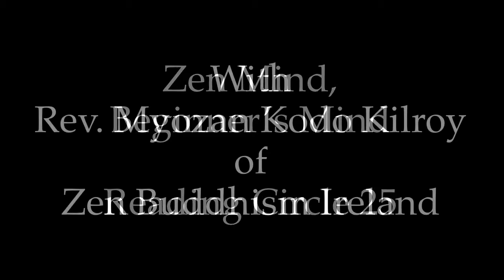Zen Mind, Beginner’s Mind: Reading Circle 25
Talks on the Suzuki Roshi classic by Rev. Myozan Kodo Kilroy of Zen Buddhism Ireland. for more.